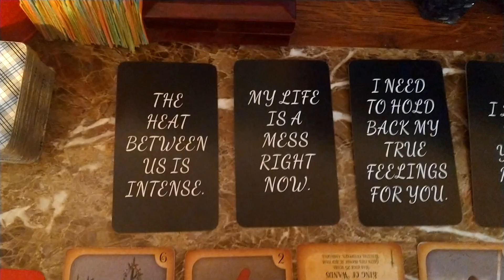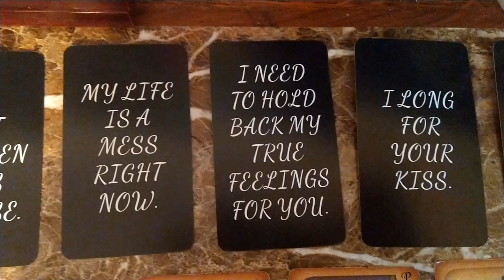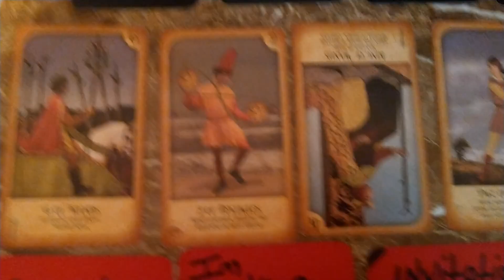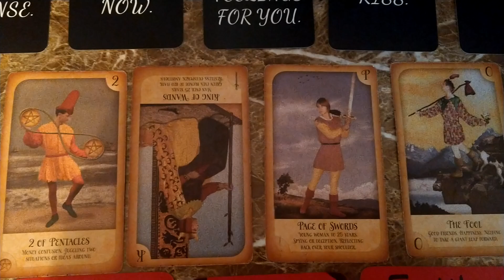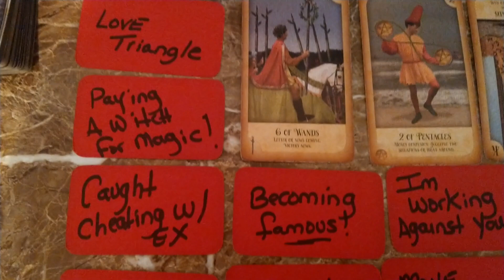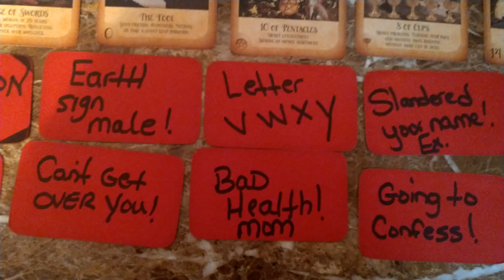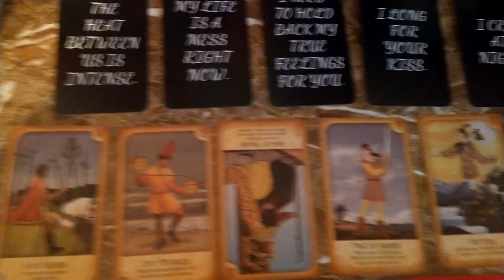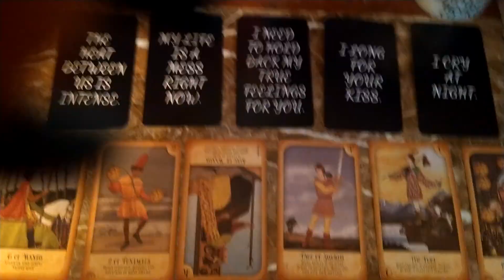Aries 😱💔 Heartbreak hotel.. sleepless nights.. crying 😭 over you. while your being recognized